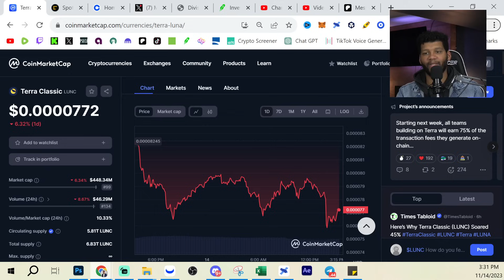Terra Luna Classic Is A Sleeping Giant!!!